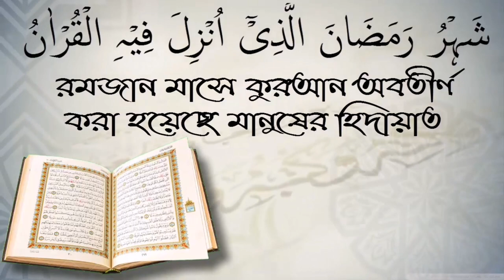মুমিনদেরকে কি মৃত্যু যন্ত্রণা ভোগ করতে হবে? শায়খ আব্দুল মালেক বিন ইদ্রিস।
আপনাকে AL FURQAN media.
আল ফুরকান মিডিয়া (সত্য মিথ্যার পার্থক্যকারী)
 الفرقان ميديا